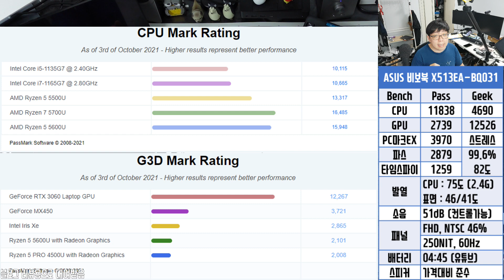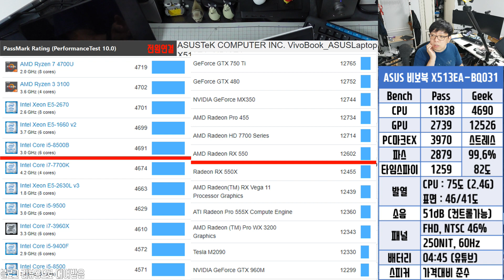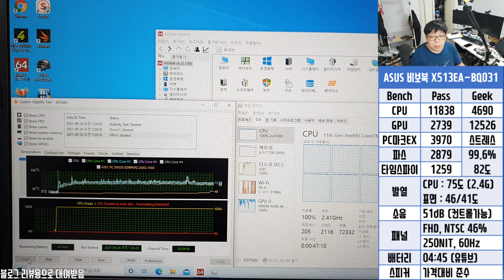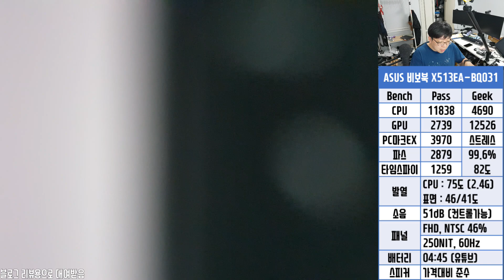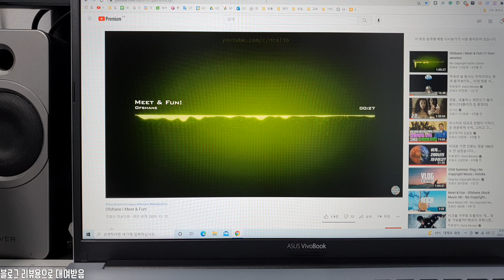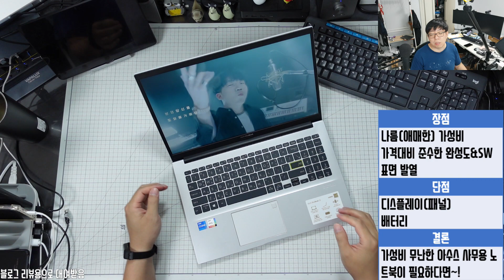[리뷰] ASUS 비보북 X513EA BQ031 - 만두얏 채널 최초의 ASUS 노트북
ASUS 비보북 X513EA-BQ031 (SSD 256GB)
상세 스펙